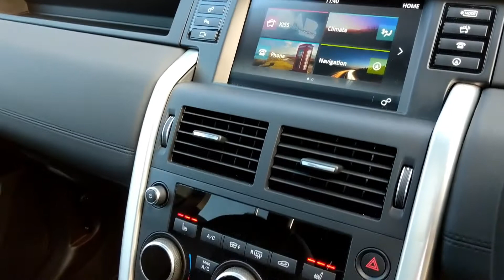LAND ROVER DISCOVERY SPORT HSE TD4